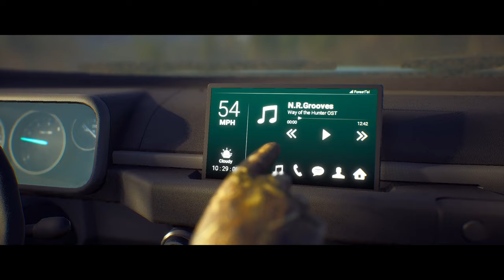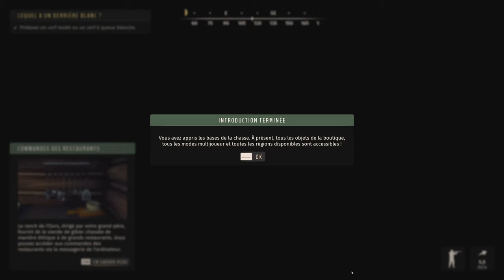GAMEPLAY FR : Way of the Hunter | JEU DE CHASSE 2022 Open World - Découverte Exclusive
Qui veut du bon sanglier par ici ? 😋 Nouvelle vidéo découverte en exclu du nouveau jeu Way Of The Hunter qui sort le 16 août !